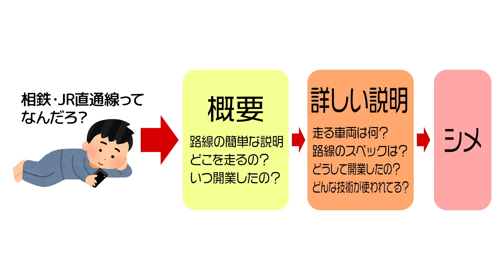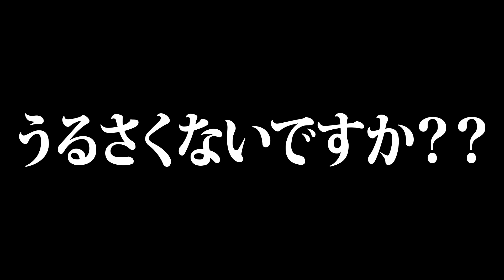最近の鉄道動画・迷列車作者に物申したい動画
最近の粗雑な動画の作りにちょっと辟易してます。昔、私もひどい編集をしていました。テロップは見づらいし、NAは長くて早くて聞き取れない。最低限、思いやりと愛のある編集をしてほしいですよね・・・。